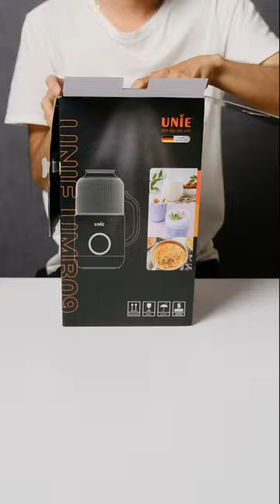Máy nấu sữa hạt UNIE UMB09 thông minh, đa năng